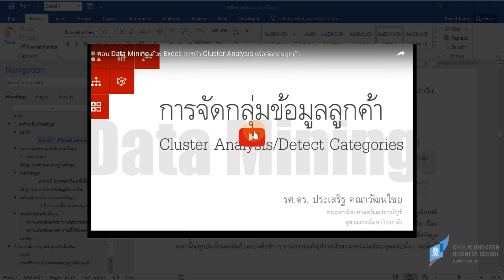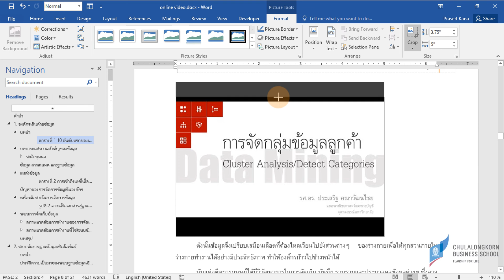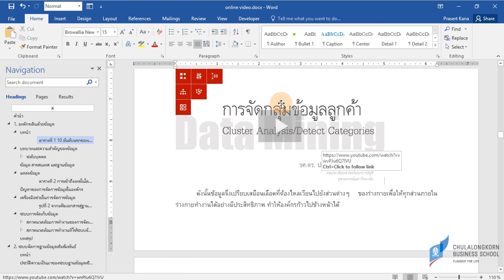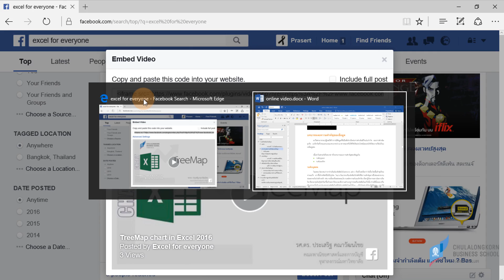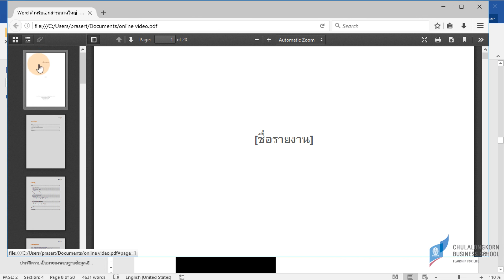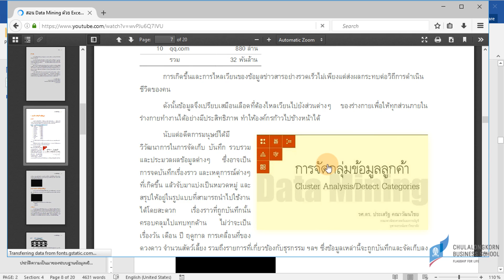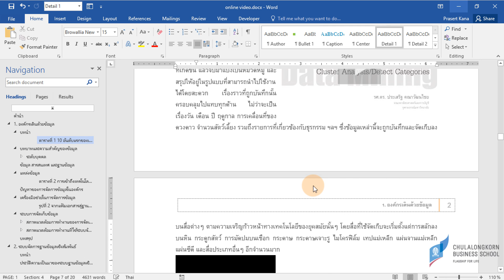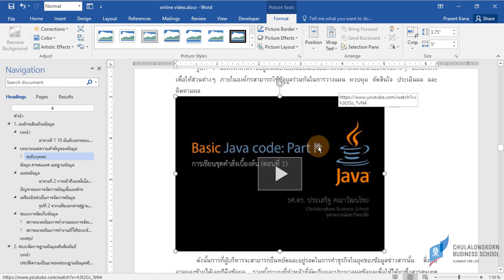สอนเวิร์ด Word: การใส่คลิป YouTube และ Facebook เข้าไปในเอกสาร (Insert Online Video)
วิธีการนำคลิปใน YouTube และ Facebook มาใส่ในไฟล์เอกสาร